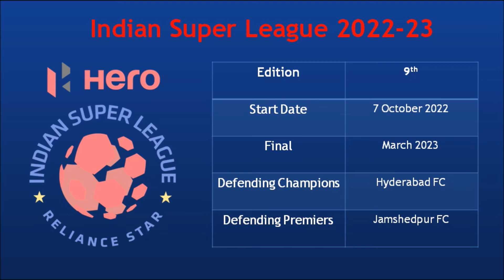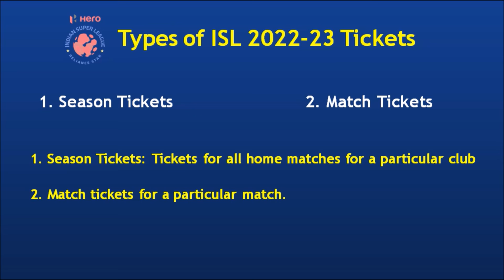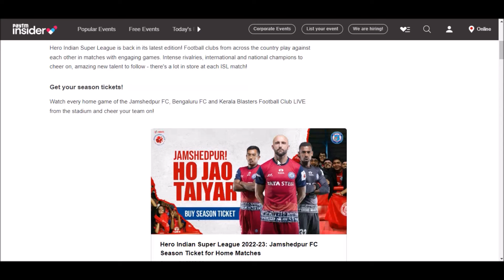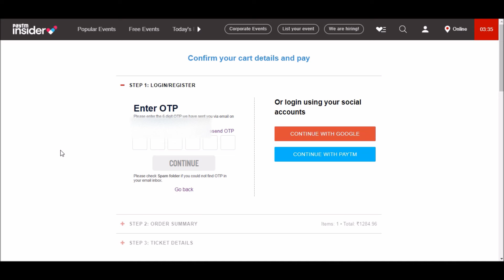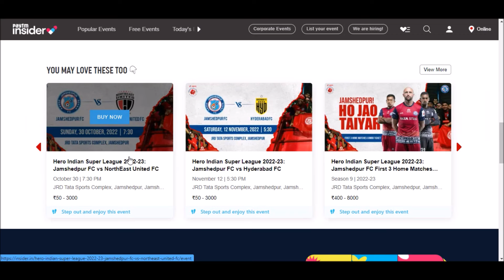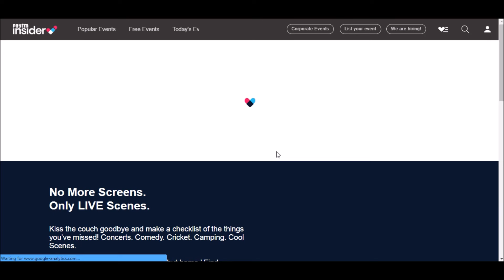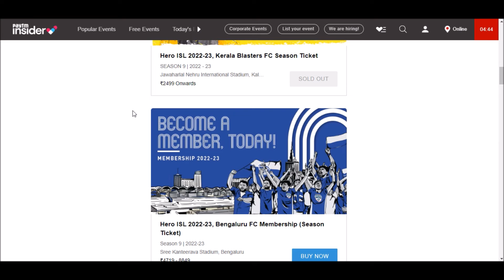How to Book Indian Super League (ISL) 2022-23 Tickets Online | FootballTube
Here is the procedure for how to book tickets for the Indian Super League 2022-23 matches online. This video tells you about the online ticket booking of ISL matches. Paytm Insider is the official ticketing partner of the ISL matches. You can book a season ticket for a particular club or you can book a match ticket. To know more, watch this video and book your tickets now.

ATK Mohun Bagan vs East Bengal is known as the Kolkata derby and it is one of the most popular football derbies in the world. The first leg of the Kolkata derby in ISL season 2022-23 will be played on 29 October 2022. You can buy tickets online by visiting the link provided above.